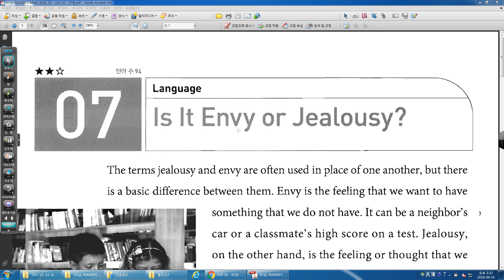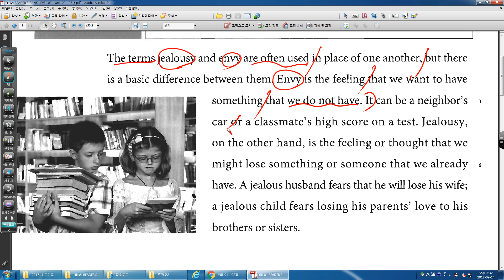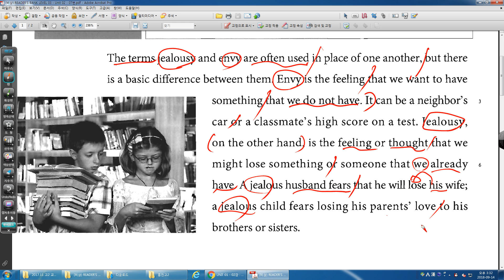READING UP 2 3 UNIT 02 07번